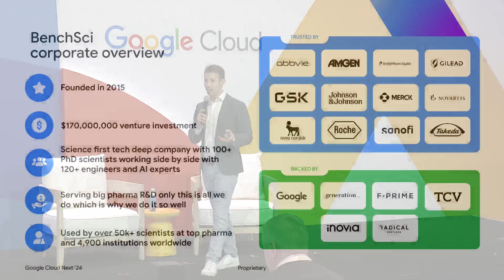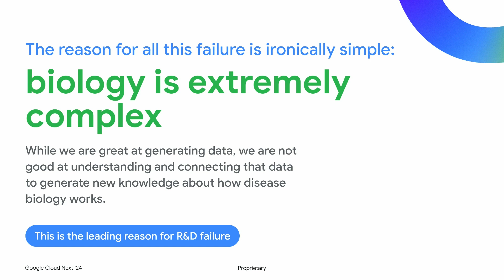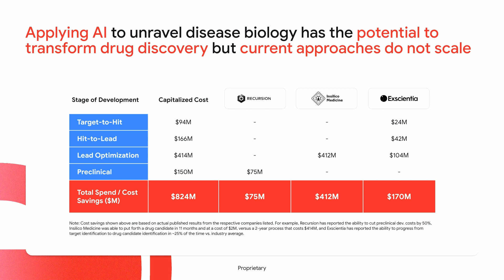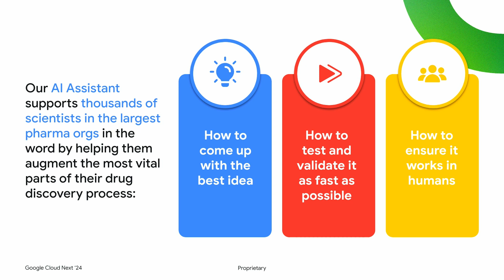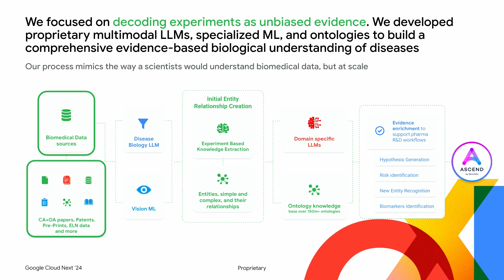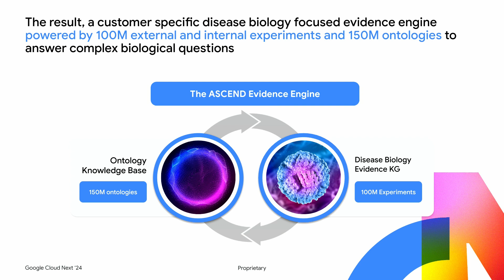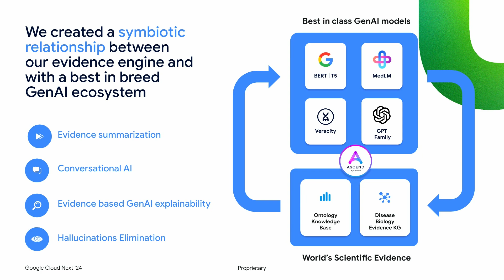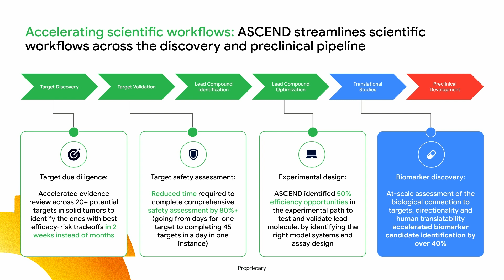The biology generative AI solution for pharma research and development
Explore the transformative role of Google Cloud’s MedLM in advancing preclinical research. Learn how BenchSci develops Generative AI solutions empowering scientists to understand complex connections in biological research, saving them time and financial resources and ultimately bringing new medicine to patients faster. Discover how MedLM’s critical contribution is transforming the industry.